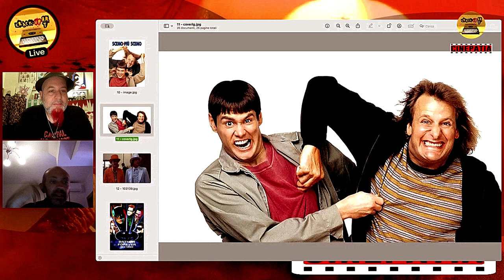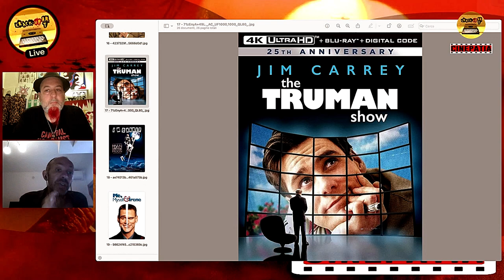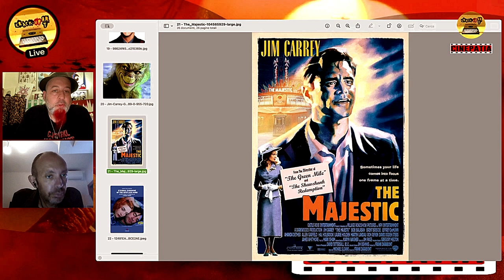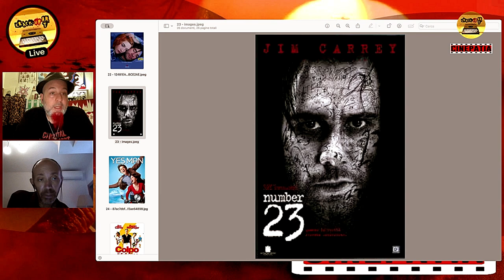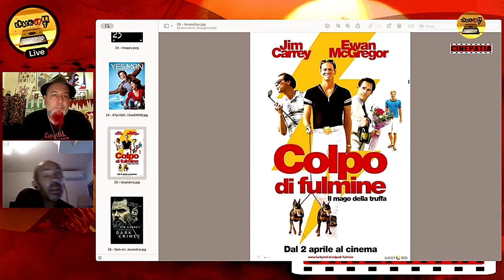JIM CARREY, un anti-divo - Cinepatia Ep.10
Jim Carrey - un uomo, prima di tutto, con un carattere anti-divistico che lo ha portato ad esprimere a chiare lettere le intenzioni di un mondo dittatoriale e massonico e un attore, poi, in grado di esprimere mille diverse psicosi e vizi psicotici dell'essere umano. Un vero anti-divo.

IN première con LIVE CHAT assieme all'amico Alessandro Ponziani

«CINEPATIA: il cinema che non si può NON vedere.»